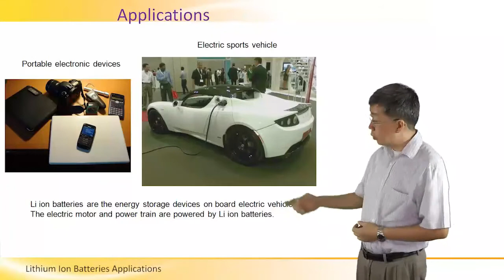Lithium Ion Battery Applications